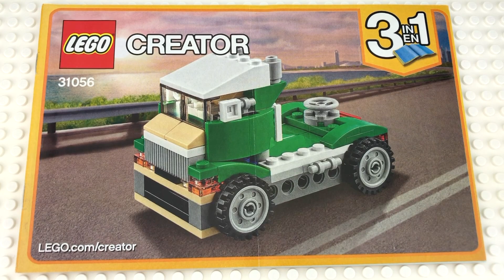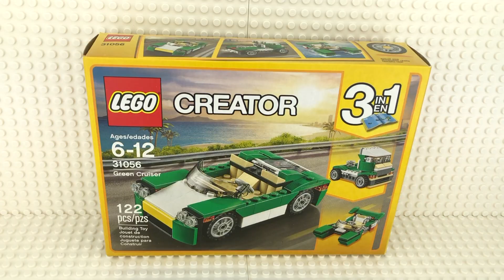Cute Lego Creator 31056 Green Cruiser 3 in 1 2017 Set Convertible Car Overview / Tour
This awesome green car was such a joy to build and in making this video I really noticed how every angle looks stunning!!  This car reminds me of the Technic 42039 24 Hours Race Car on a smaller scale.  I will eventually make a video for that build as well!!  I will get a video of another Lego Creator transporter up soon as promised, but next will likely be an alternate build of this set - the truck version!!